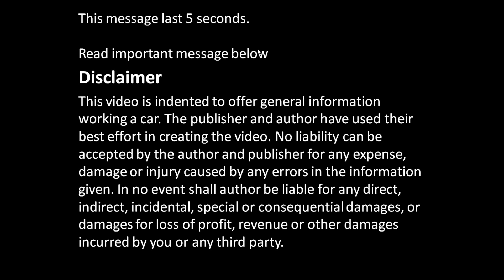How to replace Toyota Corolla VVT-i engine project: Part 15/52 Ignition coils wires removal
Years 2000 to 2010. How to replace full engine to Toyota Corolla. Full details, all things step by step. If you look all video parts, you could replace the engine in your home garage or garden. Please enjoy !